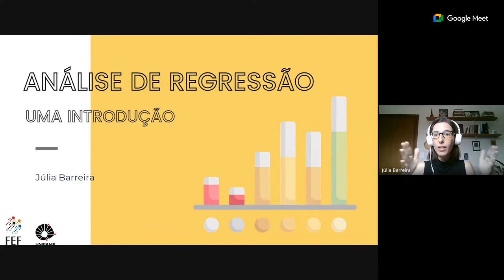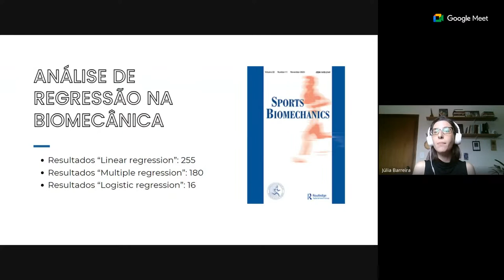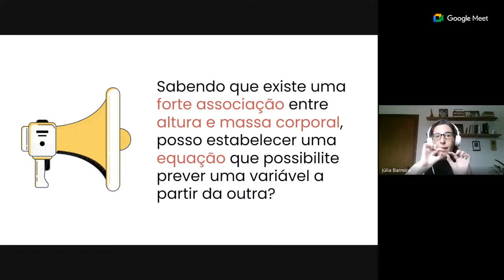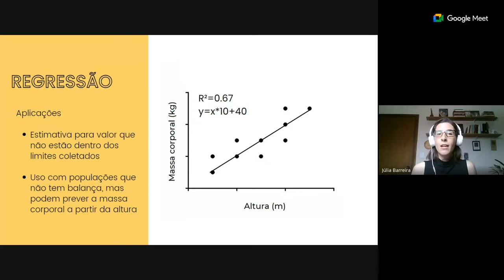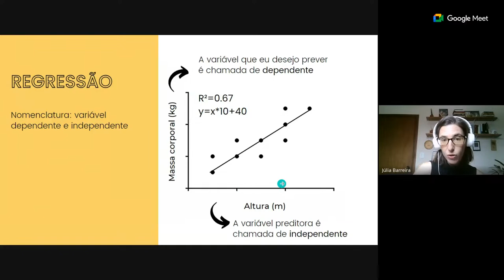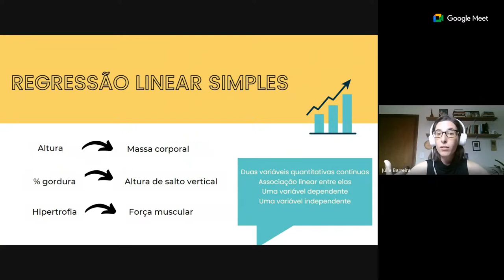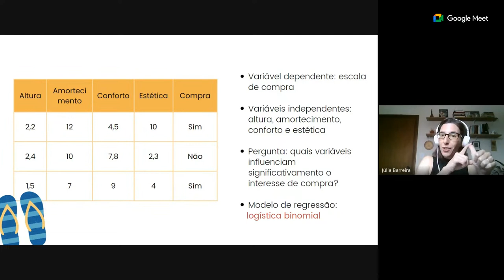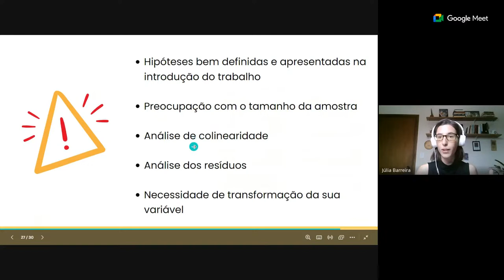Reunião aberta - outubro de 2023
Reunião aberta do Grupo de Estudo de Biomecânica do Movimento e da Respiração realizada em outubro de 2023. Bate papo sobre Análise de regressão, conduzido pela convidada Profa. Dra. Júlia Barreira.